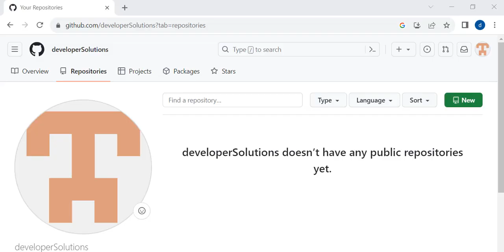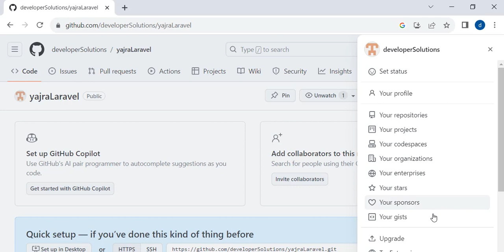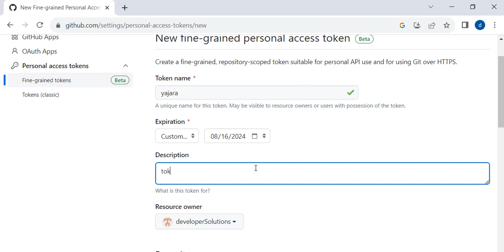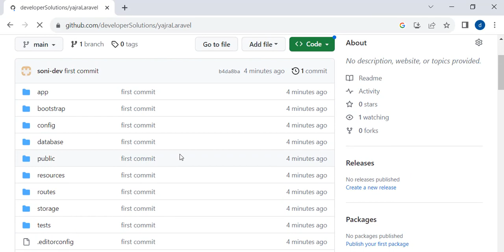How to create a git repository and push code | git repository on github | github tutorial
In this tutorial I am going to show you how to create git repository and push the local project code on git ,here i am using github to create a git repository github for beginners

step 1: create github repository
step2: push the code on github